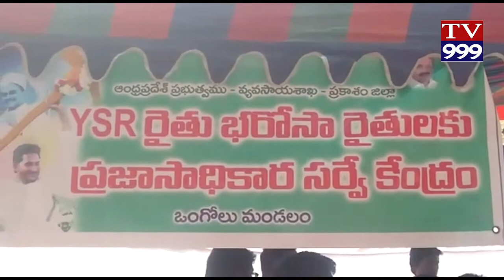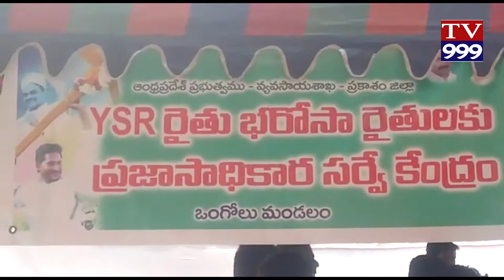ONGOLE RAITU BAROSHA PRATYEKA SPANDANA KARYAKRAMAM TV999 NEWS